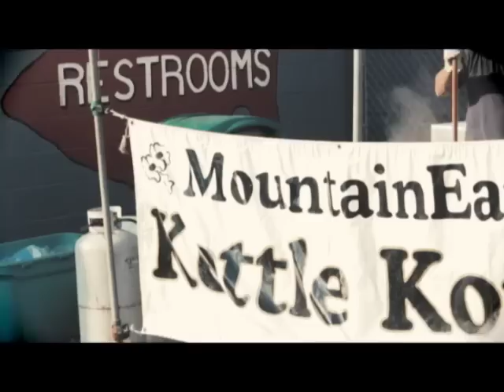The Journey Football Documentary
The official "The Journey" Football Documentary. Bruce Carey vs Josh Nicewarner / Bridgeport vs Robert C Byrd

A Luke Nesler film.